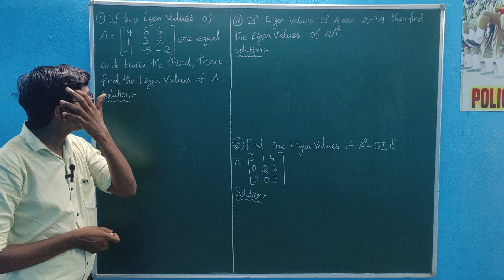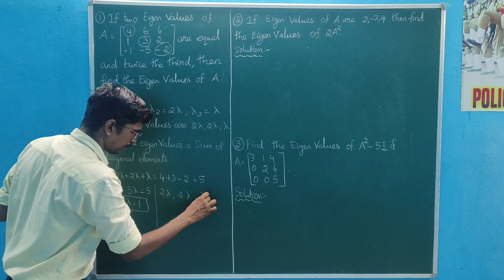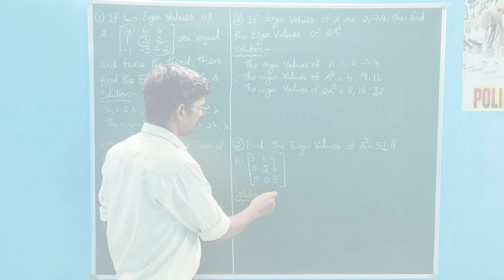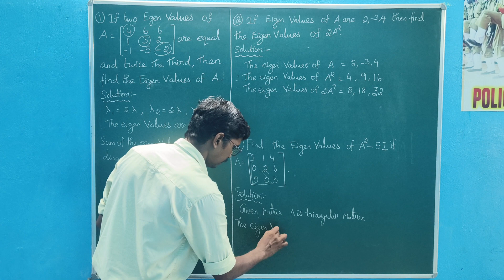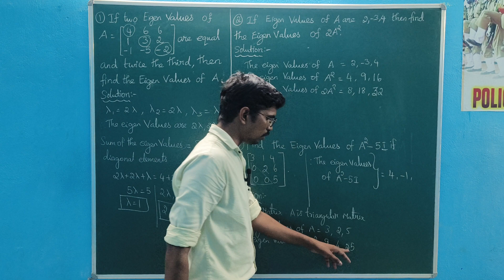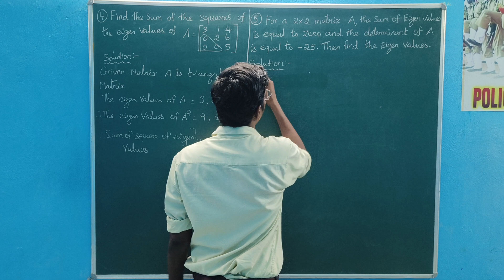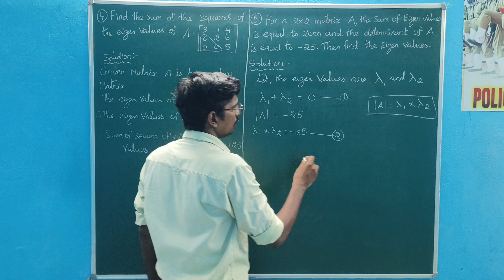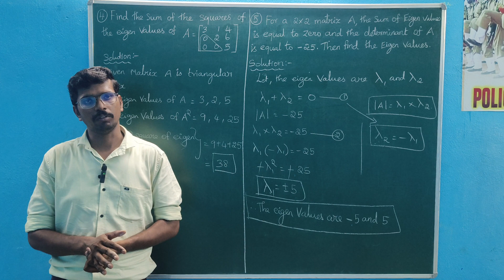Properties of Eigen values & Eigen Vectors in Tamil | Unit 1| MA 3151| Class-II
Matrices and Calculus MA3151
 Anna University Syllabus
Symmetric Matrices with Non-Repeated Eigen Values

UNIT I MATRICES
Eigenvalues and Eigenvectors of a real matrix – Characteristic equation – Properties of Eigenvalues and Eigenvectors – Cayley - Hamilton theorem – Diagonalization of matrices by orthogonal transformation – Reduction of a quadratic form to canonical form by orthogonal transformation – Nature of quadratic forms – Applications : Stretching of an elastic membrane.

UNIT II DIFFERENTIAL CALCULUS

Representation of functions - Limit of a function - Continuity - Derivatives - Differentiation rules (sum, product, quotient, chain rules) - Implicit differentiation - Logarithmic differentiation - Applications : Maxima and Minima of functions of one variable.

UNIT III FUNCTIONS OF SEVERAL VARIABLES

Partial differentiation – Homogeneous functions and Euler’s theorem – Total derivative – Change of variables – Jacobians – Partial differentiation of implicit functions – Taylor’s series for functions of two variables – Applications : Maxima and minima of functions of two variables and Lagrange’s method of undetermined multipliers.

UNIT IV INTEGRAL CALCULUS

Definite and Indefinite integrals - Substitution rule - Techniques of Integration : Integration by parts, Trigonometric integrals, Trigonometric substitutions, Integration of rational functions by partial fraction, Integration of irrational functions - Improper integrals - Applications : Hydrostatic force and pressure, moments and centres of mass.

UNIT V MULTIPLE INTEGRALS

Double integrals – Change of order of integration – Double integrals in polar coordinates – Area enclosed by plane curves – Triple integrals – Volume of solids – Change of variables in double and triple integrals – Applications : Moments and centers of mass, moment of inertia.